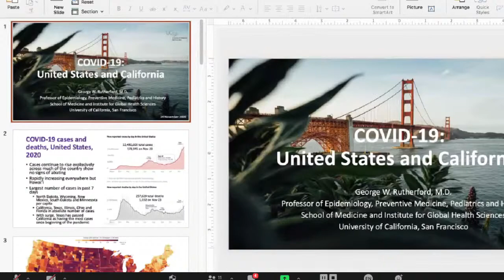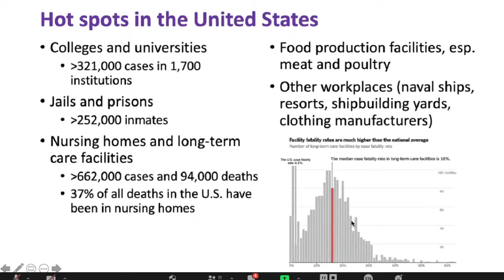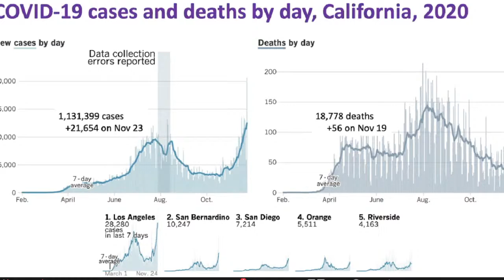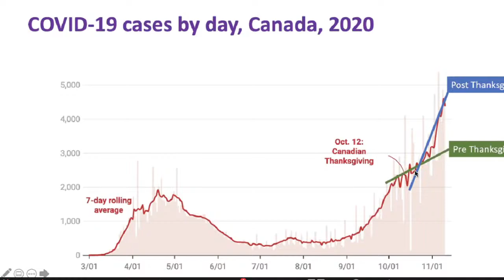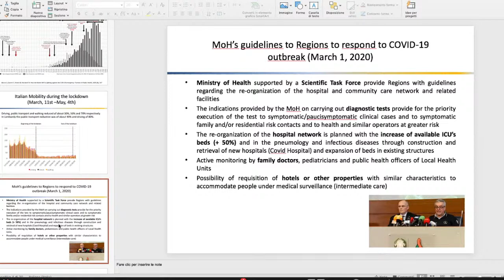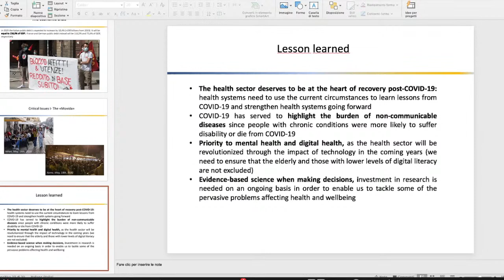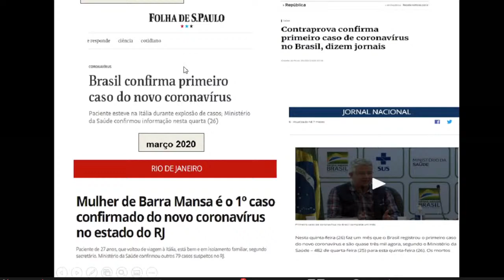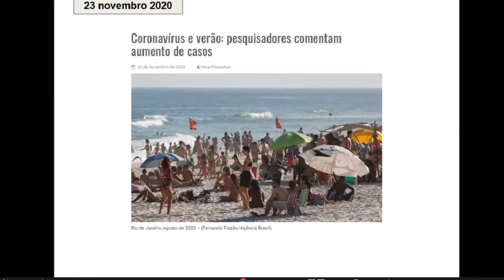Pre-Congress EPI2021 - Situation of COVID-19 in the world and challenges for public health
Coordination :

Ligia Kerr (Brazil) - President EPI 2021 and Universidade Federal do Ceará.

Panelists:
Tedros Adhanom Ghebreyesus (WHO Director-General): "The Covid-19 pandemic in the world"

George Rutherford (EUA) - UC San Francisco: "Covid-19 pandemic situation in USA"

Walter Ricciardi (Italy) - President WFPHA and Unicatt : "The experience of pandemic control of Covid-19 in Italy"

Claudio Maierovitch Pessanha (Brazil) - Fiocruz :  "Different health surveillanc estrategies adopted in Brazil and the World: what  worked and what went wrong?"

Gulnar Azevedo e Silva (Brasil) - President  Abrasco and UERJ: "Collective Health in Brazil and facing the Covid-19"